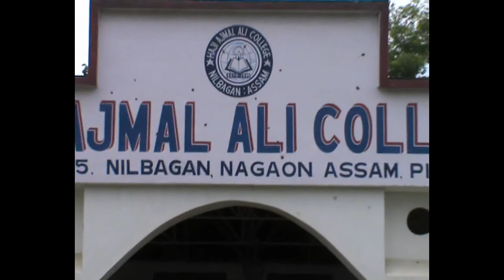Saeed Ahmed Motivational Speaker at Haji Ajmal Ali College in Assam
Syed Saeed Ahmed is a prominent and inspiring motivational speaker in the Indian subcontinent, who is endowed with astounding spontaneity, incursive mind and a charismatic personality. He has conducted innumerable personality development programs all over India spanning its length and the breadth, for the student community, various stake-holders of the academic community related to the teaching-learning process, corporate sector, communities employed in highly stressed working environments and the class of pseudo-failures who are resigned to their fate. Being ranked among the top Indian motivational speakers, his workshops are quite unique and exclusive, known for their exceptional content backed by his inimitable and captivating style of delivery. His enlivening sessions are intuitive which stimulates the participants to unleash their inherent energies, fulfill their potential and create an intense desire for success and personal excellence. They are highly interactive, participative and action-oriented designed to infuse incredible dynamism and vigour into the participants, helping them to grow personally and professionally.

His successful stints with the revival of pseudo-failures especially those possessing negligible motivational coefficients including those having criminal background, has attracted intense media-attention. Over the past couple of years, articles adulating these achievements have regularly been published in prominent newspapers while his pre‑recorded interviews over the subject being telecasted over several News channels.

Saeed Ahmed as a peace activist and crusader of human brotherhood

On honest assessment of all his stage performances, it will not be unusual to state that all his plays have the theme of national integration, brotherhood, solidarity beyond national boundaries and reverence for human values which are very intelligently pumped into the hearts and minds of the audience through his stage performances.

Saeed Ahmed as a journalist

Concurrent to activities related to theatre and arts, he donned the role of a successful journalist being a correspondent for the Mumbai based Urdu daily “Inquilab” from 1995 to 2001, a freelancer for Hyderabad based Urdu daily “Munsif” and Local Urdu fortnightly “Usool”, Pune. In this reflection of his early career, he had the opportunity of probing political and controversial personalities such as Union Minister Sharad Pawar (NCP), Suresh Kalmadi (MP), Raj Thackeray (MNS), Crusader Anna Hazare and many others by interviewing them personally on matters of some urgent and critical issues.

Saeed Ahmed’s turnover into a motivational speaker

The life being a ‘give and take’ deal, past decades of his wide-ranging career contributed to his learning maturing him enough for a change of platform or ‘second innings’ in which he aspires to now ‘give’. The year 2006 saw him resigning from his well-secured job to venture into turbulent waters of lending his ‘know-how’ for the personality development of all. Thus a time-tested, real-time and thorough-bred motivational speaker, who has experienced all the adversities and learned from every bit of his life, emerged on the national stage.